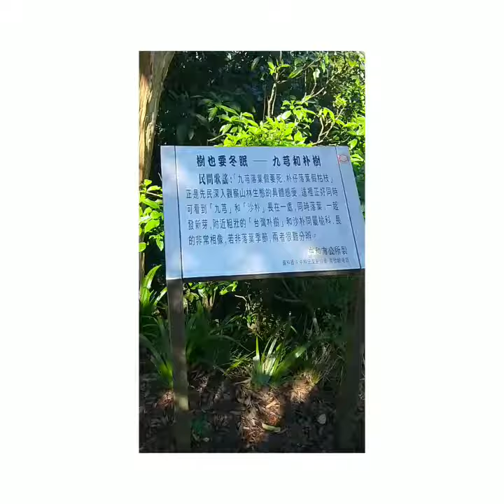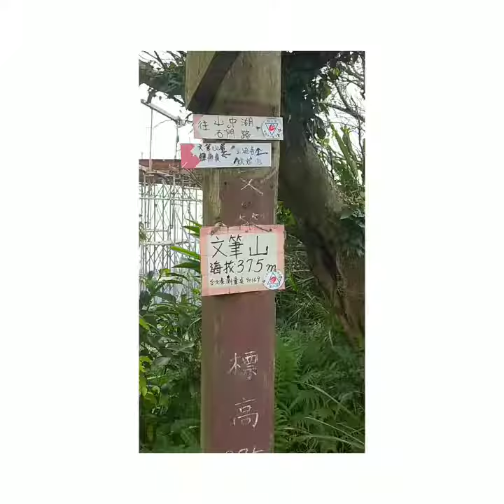201901 大台北天際線~天上山系縱走，中和景安站到文筆山，下山中湖，太極嶺，石門路登山口，相片MV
因為沒走過中和復興國小上國旗嶺，圓通禪寺，牛埔頭山，接五尖山，文筆山的天上山系縱走，今天特地來拜訪一下
關於圓通禪寺，只有小時候遠足的記憶，只有印象有大象，結果真的有耶 !